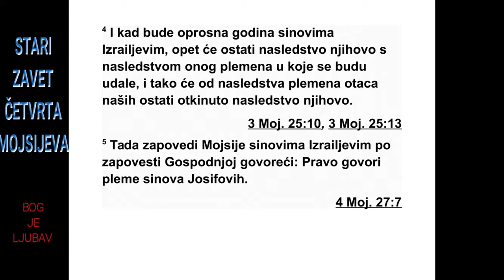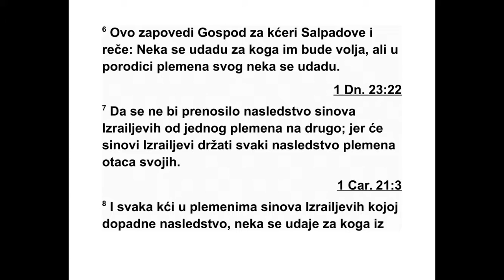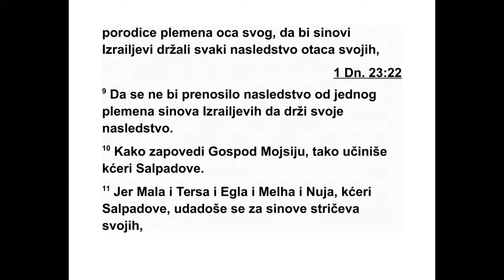ČETVRTA KNJIGA MOJSIJEVA TRIDESETŠESTA GLAVA